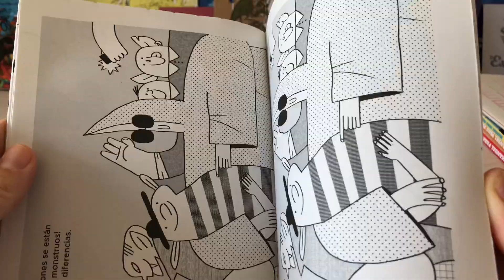Vlog #77: Unboxing de Revista Kiwi en Verkami 👶🏻❤️💡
Hoy unboxing de Revista Kiwi en Verkami 👶🏻❤️ ¡Una publicación para peques creativos! 💡